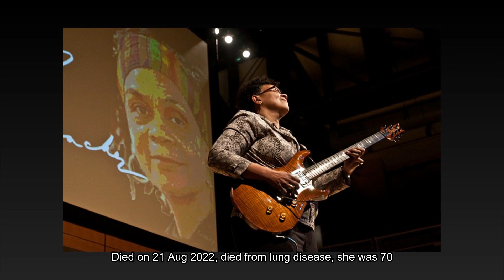Famous People Who Died Today 23rd Aug 2022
Famous people who died today on 23 August 2022.

Who Died Today (List) 👇
Creed Taylor
Jerry Allison
Gary Gaines
Monnette Sudler